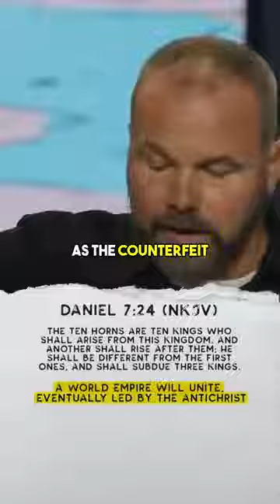It all makes sense now… Pastor Mark Driscoll#bible